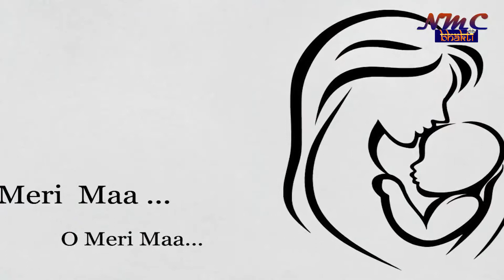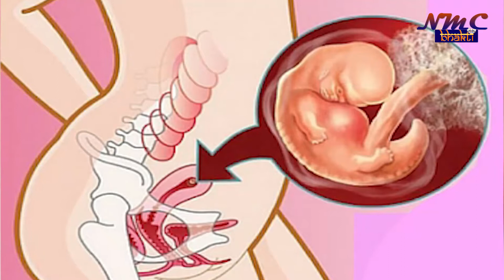एक जघन्य अपराध भ्रूण हत्या , आध्यात्मिक पाप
Nine Media Center

Media Solutions

Social Media Management (Shop/Company/Person) || OOH Media Management || Television Media Management || Cable Tv Media Management || Print Media Management || Radio Media Management || Event Management

Production House

Creative Photography & Videography || Short films || Artist Portfolio Management || Song (Audio and video) Making || Corporate Film Making || Product Advertisement Making || Tele-shopping Video Making || whatsup video and Image Creation || Audio Dubbing in all Languages || Artist Management